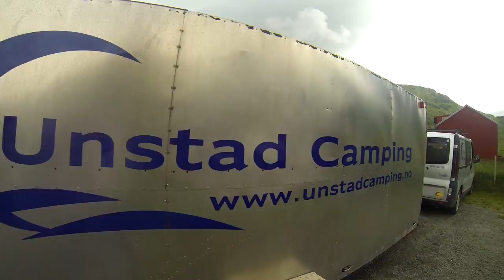Summer in Lofoten 2013 [GoPro Hero3]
Summer in the beautiful Islands of Lofoten (Norway)

1. The XX - Intro (Deep Focus Remix)
2. Audiomachine - Reaching
3. Luckner feat. Sophie Louise - Time